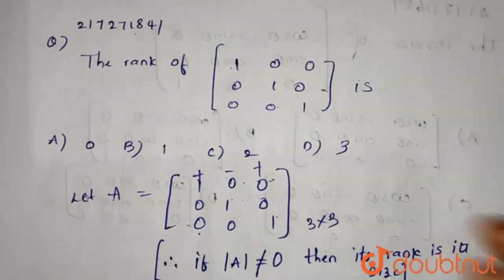The rank of `[(1,0,0),(0,1,0),(0,0,1)]` is |Class 12 MATH | Doubtnut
The rank of `[(1,0,0),(0,1,0),(0,0,1)]` is

Online Class में Admission लेने के लिए यहाँ click करें :
👉Class 12 | CBSE Boards | English Medium :

👉 Have Any Query? Ask Us.